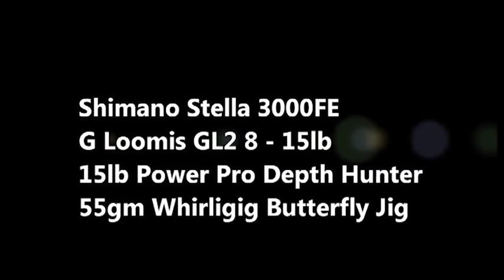butterfly jigging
Lloyd Lyons explains how he uses the 3 different types of Shimano Jigs available on the market today. The Whirligig, Centrevortex and the Slidend.